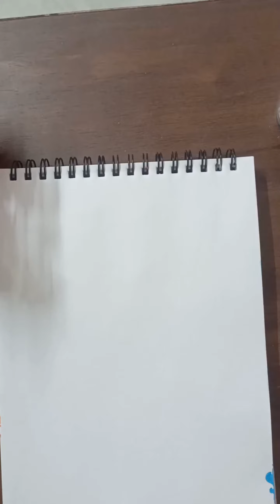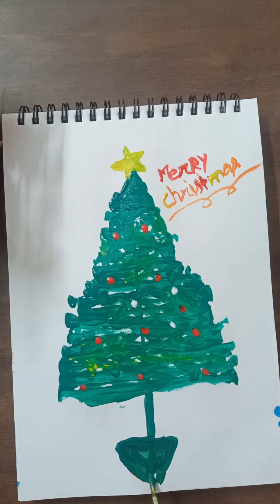Christmas tree 🌲 drawing with water colour। Easy tareeke se Christmas tree Draw kare।Pratiksha Art🎨